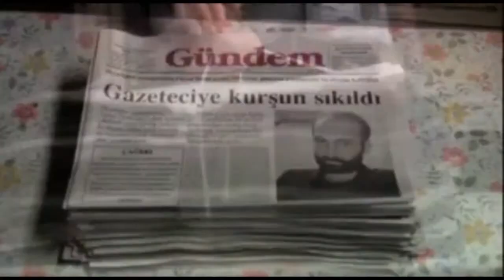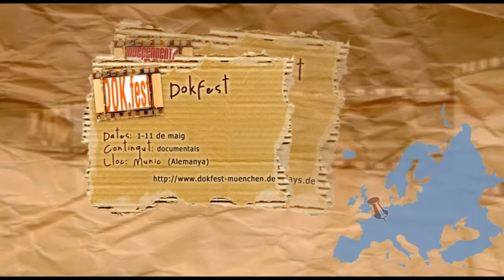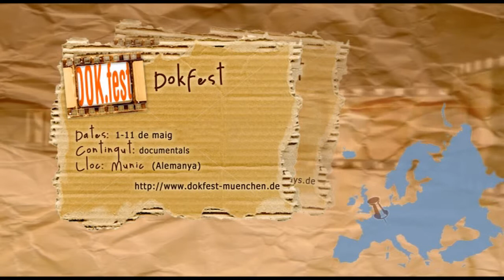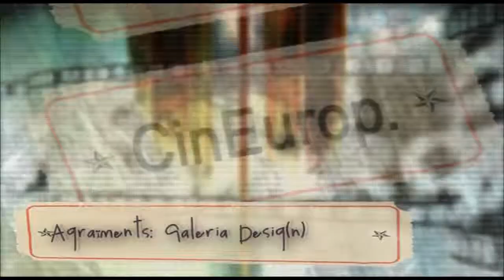CinEurop: Istambul Film Festival